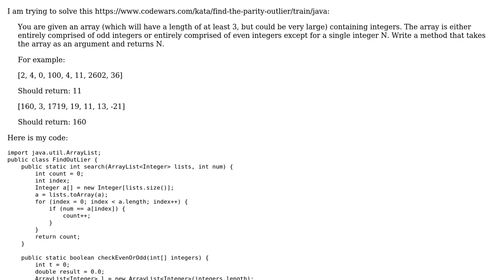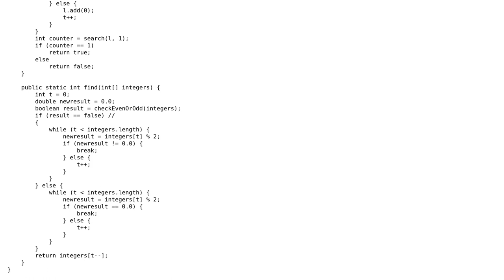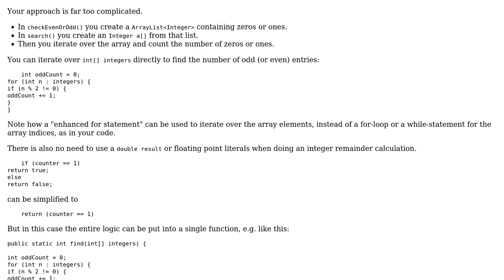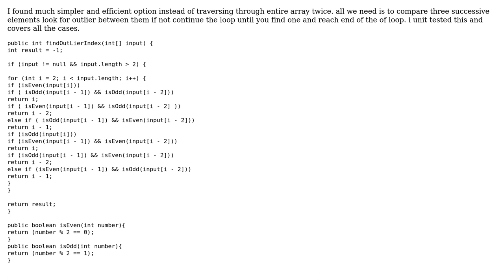Code Review: Find The Parity Outlier (2 Solutions!!)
Code Review: Find The Parity Outlier

With thanks & praise to God, and with thanks to the many people who have made this project possible! | Content (except music & images) licensed under CC BY-SA | Music | Images & others | With thanks to user mJAY user Martin R user Kishore and the Stack Exchange Network Trademarks are property of their respective owners. You are responsible for your own actions.